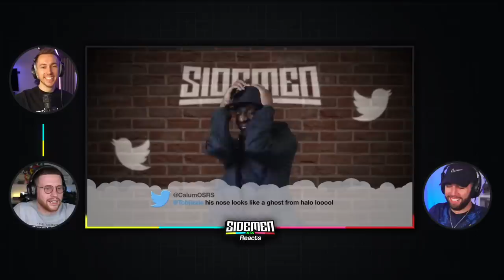MOST ICONIC *TBJZL* MOMENTS OF ALL TIME!